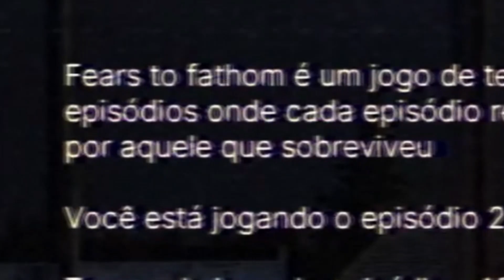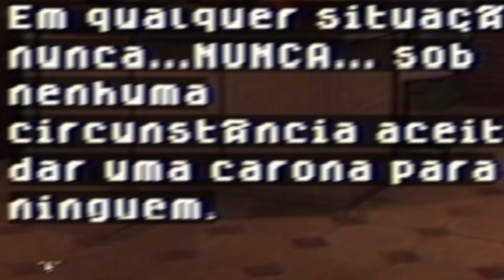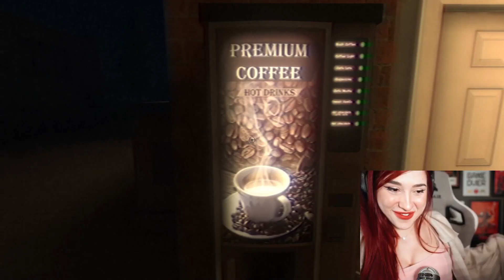O JOGO MAIS SINISTRO QUE JÁ JOGUEI | Fears to Fathom: Norwood Hitchhike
Os vídeos novos vão ser lançados nesse canal todas as terças, quintas e sábados!

💜 Lives todas as noites lá na

💫 E também não esquece de deixar aquele followzão!

Editor: ​⁠​⁠ @AkiseFX